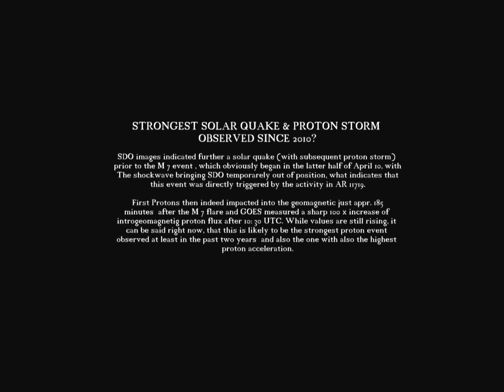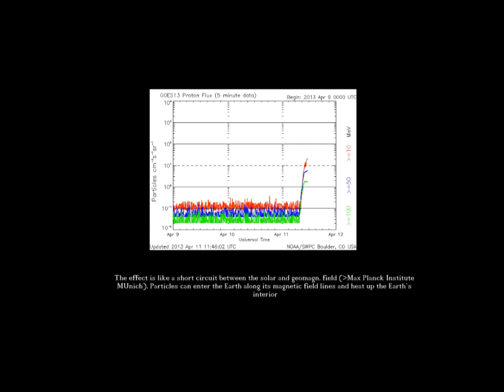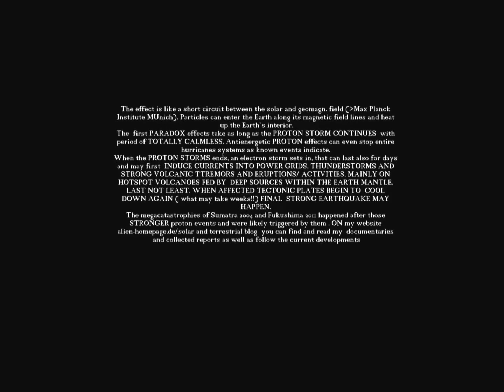2013/411- ROCKING M 7 Flare & Halo CME + spooky Solar Proton Storm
(click on the link above  for my daily updated - solar terrestrial environmental blog with reports on Sun activities and related global  events such as  volcano eruptions Earthquakes storms floddings...
but also cosmo-dynamic  weather predctions for the year 2012!

click here for my central page to access all informations on the NASA/ ESA Solar observatory program: glossaries, real time data, telescopes and archive acess links  of :SDO. STEREO, SoHO, GOES, ACE: